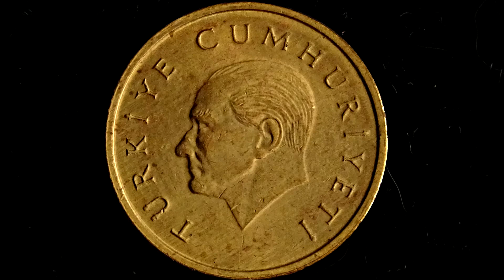Turkey 1000 lira 1996 coin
This is a 1000 lira coin from Turkey and was minted for 1996.
I zoomed in on the coin to show the great detail of it. Thank you and have a great day from Museum Of Money.